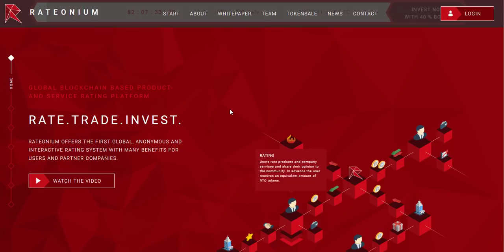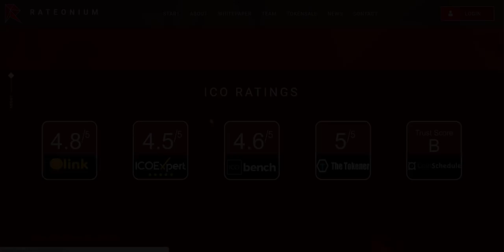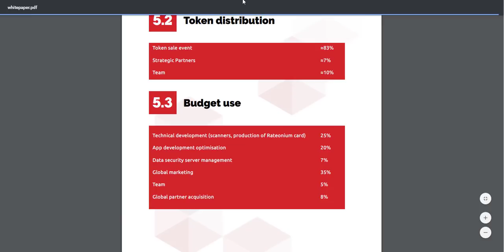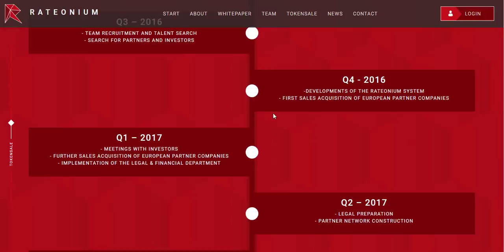RATEONIUM ICO обзор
Author:
Bitcointalk profile: namenik

My Ether Address:
0x7Cd8F3b8E8fDf634A4D64753D98A7843F5bE0800